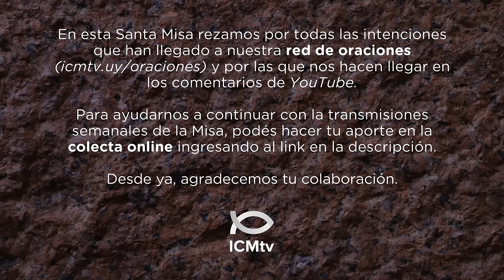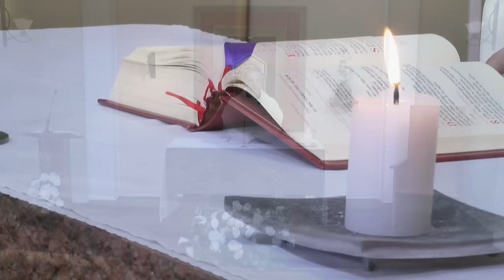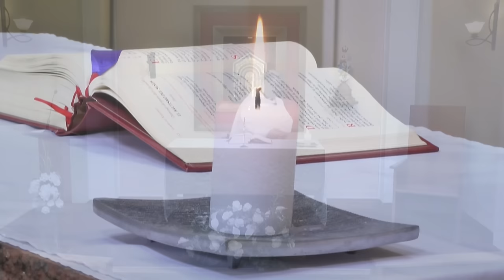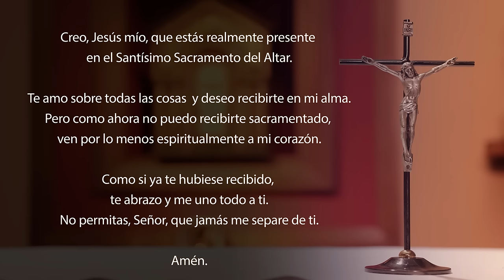Santa Misa de hoy domingo 07 de enero de 2024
Así habla el Señor:
¡Vengan a tomar agua, todos los sedientos,
y el que no tenga dinero, venga también!
Coman gratuitamente su ración de trigo,
y sin pagar, tomen vino y leche.
¿Por qué gastan dinero en algo que no alimenta
y sus ganancias, en algo que no sacia?
Háganme caso, y comerán buena comida,
se deleitarán con sabrosos manjares.
Presten atención y vengan a mí,
escuchen bien y vivirán.
Yo haré con ustedes una alianza eterna,
obra de mi inquebrantable amor a David.
Yo lo he puesto como testigo para los pueblos,
jefe y soberano de naciones.
Tú llamarás a una nación que no conocías,
y una nación que no te conocía correrá hacia ti,
a causa del Señor, tu Dios,
y por el Santo de Israel, que te glorifica.

¡Busquen al Señor mientras se deja encontrar,
llámenlo mientras está cerca!
Que el malvado abandone su camino
y el hombre perverso, sus pensamientos;
que vuelva al Señor, y Él le tendrá compasión,
a nuestro Dios, que es generoso en perdonar.
Porque los pensamientos de ustedes no son los míos,
ni los caminos de ustedes son mis caminos
-oráculo del Señor- .
Como el cielo se alza por encima de la tierra,
así sobrepasan mis caminos y mis pensamientos
a los caminos y a los pensamientos de ustedes.

Así como la lluvia y la nieve descienden del cielo
y no vuelven a él sin haber empapado la tierra,
sin haberla fecundado y hecho germinar,
para que dé la semilla al sembrador
y el pan al que come,
así sucede con la palabra que sale de mi boca:
ella no vuelve a mí estéril,
sino que realiza todo lo que Yo quiero
y cumple la misión que Yo le encomendé.

Salmo Is 12, 2-3. 4bcd. 5-6

R. Sacarán agua con alegría
de las fuentes de la salvación.

Este es el Dios de mi salvación:
yo tengo confianza y no temo,
porque el Señor es mi fuerza y mi protección;
Él fue mi salvación. R.

Den gracias al Señor,
invoquen su Nombre,
anuncien entre los pueblos sus proezas,
proclamen qué sublime es su Nombre. R.

Canten al Señor porque ha hecho algo grandioso:
¡que sea conocido en toda la tierra!
¡Aclama y grita de alegría, habitante de Sión,
porque es grande en medio de ti el Santo de Israel! R.

El Espíritu, el agua y la sangre

Lectura de la primera carta de san Juan 5, 1-9

Queridos hermanos:
El que cree que Jesús es el Cristo
ha nacido de Dios;
y el que ama al Padre
ama también al que ha nacido de Él.
La señal de que amamos a los hijos de Dios
es que amamos a Dios
y cumplimos sus mandamientos.
El amor a Dios consiste en cumplir sus mandamientos,
y sus mandamientos no son una carga,
porque el que ha nacido de Dios, vence al mundo.
Y la victoria que triunfa sobre el mundo es nuestra fe.
¿Quién es el que vence al mundo,
sino el que cree que Jesús es el Hijo de Dios?

Jesucristo vino por el agua y por la sangre;
no solamente con el agua,
sino con el agua y con la sangre.
Y el Espíritu da testimonio
porque el Espíritu es la verdad.
Son tres los que dan testimonio:
y los tres están de acuerdo.
Si damos fe al testimonio de los hombres,
con mayor razón
tenemos que aceptar el testimonio de Dios.
Y Dios ha dado testimonio de su Hijo.

Juan Bautista predicaba, diciendo:
«Detrás de mí vendrá el que es más poderoso que yo, y yo ni siquiera soy digno de ponerme a sus pies para desatar la correa de sus sandalias. Yo los he bautizado a ustedes con agua, pero Él los bautizará con el Espíritu Santo.»
En aquellos días, Jesús llegó desde Nazaret de Galilea y fue bautizado por Juan en el Jordán. Y al salir del agua, vio que los cielos se abrían y que el Espíritu Santo descendía sobre Él como una paloma; y una voz desde el cielo dijo: «Tú eres mi Hijo muy querido, en ti tengo puesta toda mi predilección.»